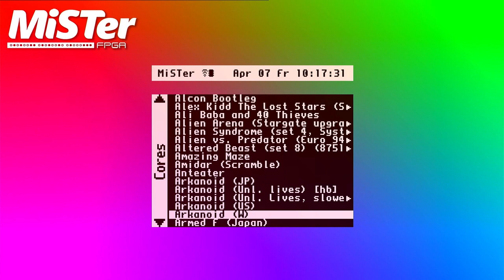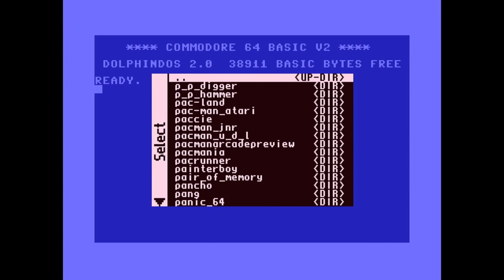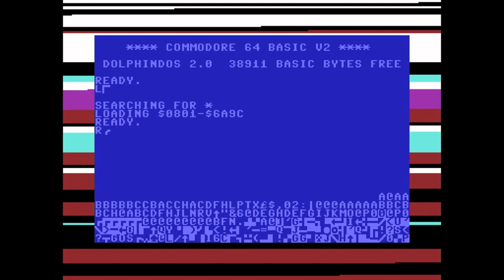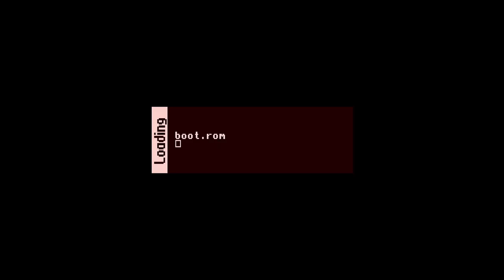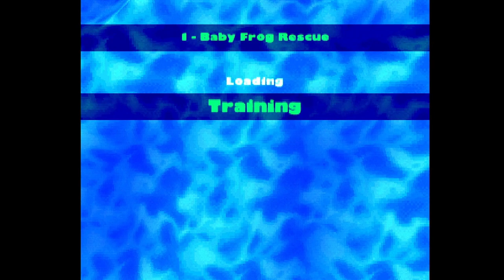Steve's "One more lap around the Sun" Special!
An hour of me indulging myself and playing some fun games to celebrate me completing another lap around the sun.   ..also in this video you find out my mums favourite games of all time and games she's completed many times even in her 70's!